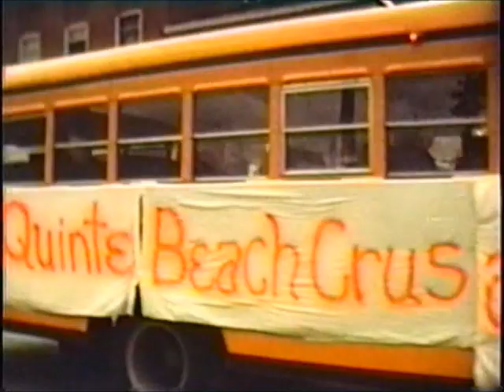Deseronto Ontario Santa Claus Parade - 1987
The 3rd. Annual Deseronto Santa Claus Parade filmed in 1987.